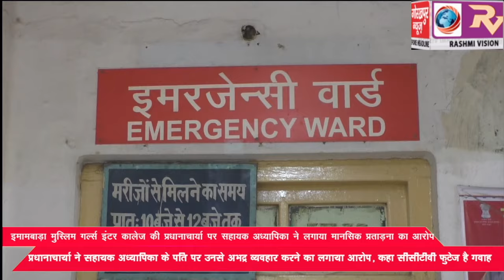इमामबाड़ा मुस्लिम गल्र्स इंटर कॉलेज की प्रधानाचार्या पर सहायक अध्यापिका ने लगाया मानसिक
इमामबाड़ा मुस्लिम गल्र्स इंटर कॉलेज की प्रधानाचार्या पर सहायक अध्यापिका ने लगाया मानसिक प्रताड़ना का आरोप, जिला विद्यालय निरीक्षक को दिया गया ज्ञापन, प्रधानाचार्या ने सहायक अध्यापिका के पति पर उनसे अभद्र व्यवहार करने का लगाया आरोप, कहा सीसीटीवी फुटेज है गवाह, विद्यालय के प्रबंधक ने दोनों पक्ष को शोकाॅज नोटिस जारी करने की कही बात